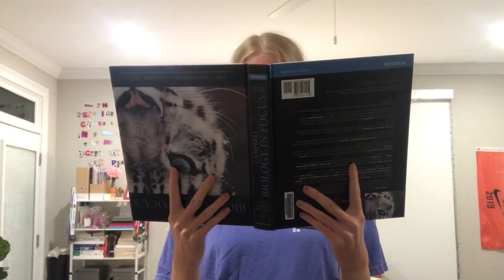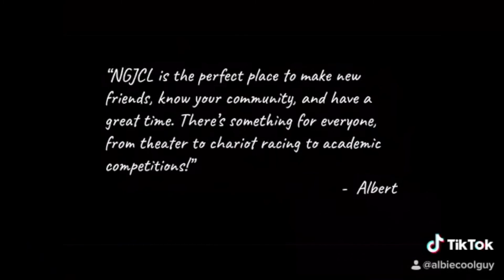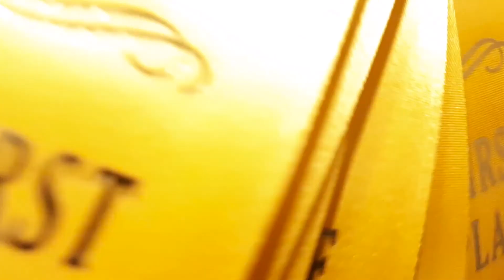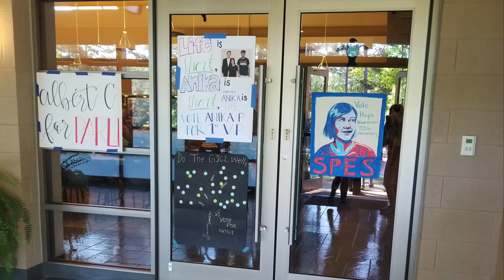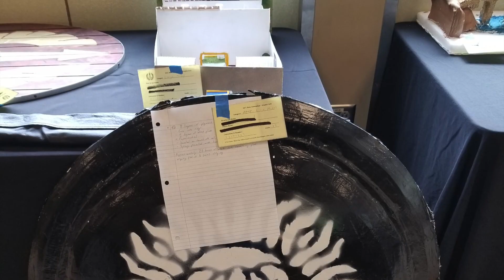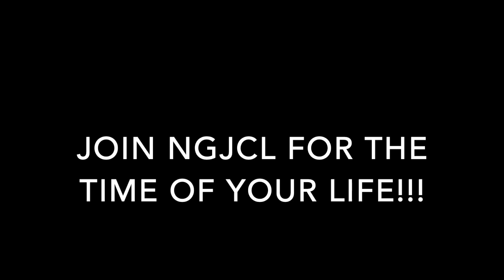NGJCL Promo Video 2020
NORTH GWINNETT GET HYPE FOR 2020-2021 LATIN CLUB! CATO WOULD'VE TORN OUT HIS GUTS TO BE AN NGJCL-ER XDD